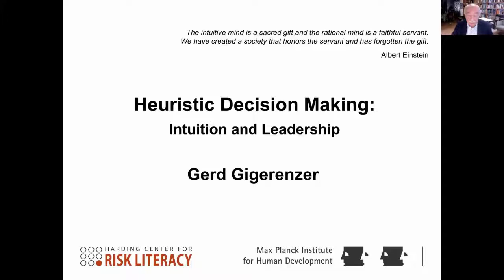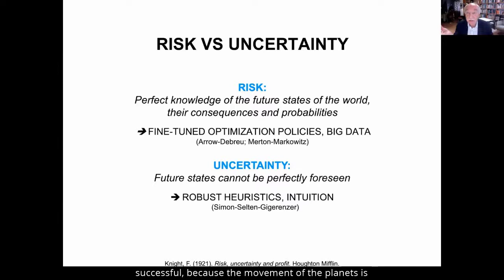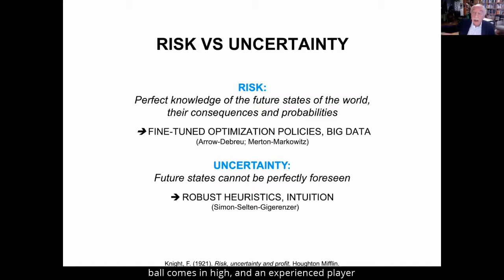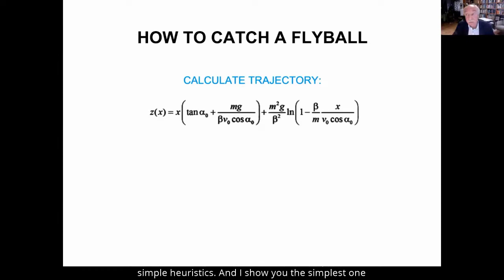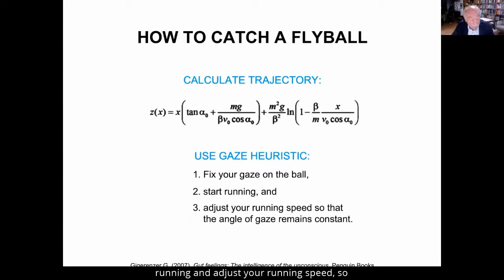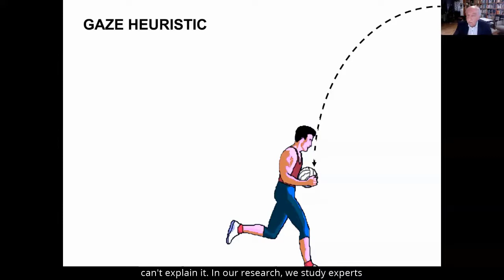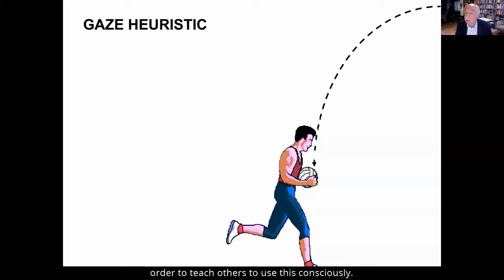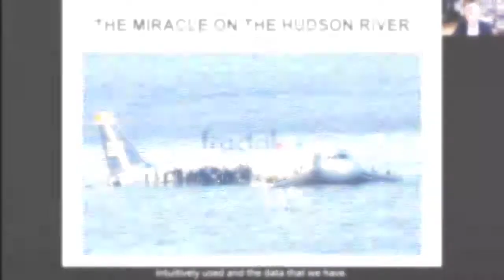Risk, uncertainty, and the role of heuristics | Gerd Gigerenzer | Fractal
Heuristics are simple and efficient rules to form judgments and make decisions. This works wonders especially in scenarios of uncertainty. Listen to Prof. GerdGigerenzer from the Max Planck Institute of Human Development explains the power of heuristics in decision-making under risk and uncertainty.

In his session at Fractal’s CAB2021, Prof. Gerd Gigerenzer speaks in detail about taking advantage of heuristics and AI to enhance the decision-making process.

CAB is an exclusive convention of pioneering leaders from Fortune 500 companies. The mission statement for CAB 2021 is to collaborate for BetterDecisions. With three days of insightful conversations, inspiring knowledge sharing, positive cross-learning, and much more, the event brought ideas closer with a singular focus – to harness the power of decision-makers for better decisions and a better future. For more videos from CAB 2021, head